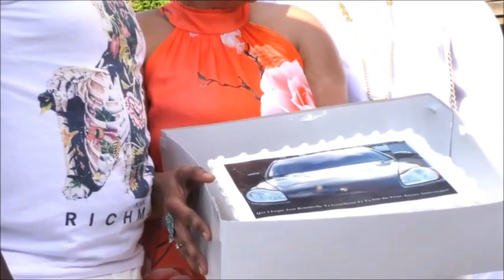Anniversaire de mon Coeur Julia (Jardin Maison Blanche)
Anniversaire de mon Coeur  Julia du 15 /06/2019